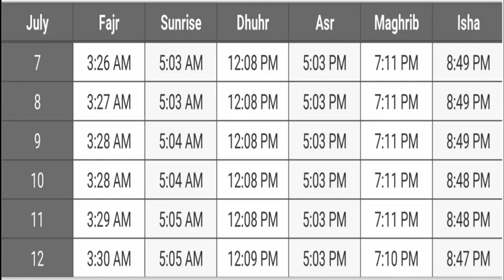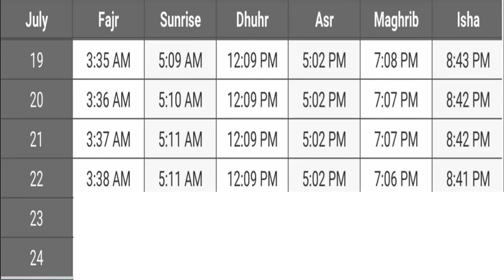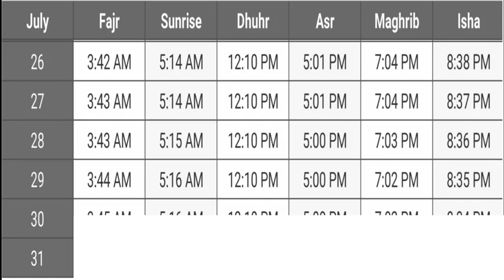Namaz time table for July 2022 in Lahore | Prayer time Lahore | Lahore namaz timing | Prayers timing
We have told you about namaz timing in Lahore in this video. If you are searching for namaz time today Lahore, then this video is useful for you.

Is video main aap ko Lahore ka namaz ka time table 2022 ke liye bataya gaya hai. Yeh video khasoossi taur pe prayer time in Lahore aur azan time today batati hai.

Aur agar video achi lage to is ko Like aur Share kar dein.
Shukria 😊

Topics Covered:

• prayer time
• namaz ke auqat
• namaz ki timing
• namaz ka waqt
• namaz ka calendar
• namaz time today
• today namaz time
• namaz timings today
• namaz ka time table
• namaz time table 2022
• lahore mein fajar ki azan ka time
• azan ka time